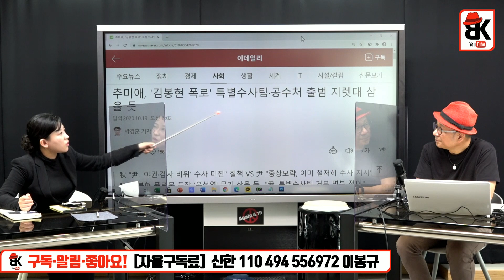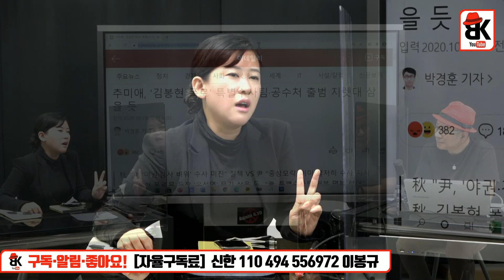포커페이스인가? 흔들리나? [김신애]